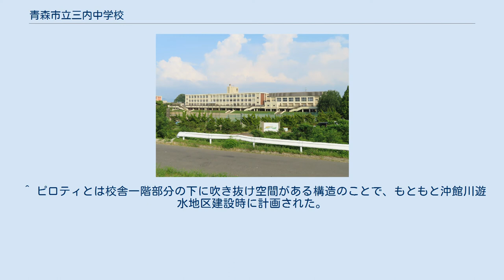青森市立三内中学校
青森市立三内中学校（あおもりしりつ さんないちゅうがっこう）は、青森県青森市大字三内字丸山にある公立中学校。
地元からは「三中」（さんちゅう）と呼ばれている。
 青森市立三内西小学校と同時に隣り合うように建てられた中学校である。
付近には三内丸山遺跡があるため、遺跡が話題となっていた当時は関連して扱われていた。
付近には隣接して『リバーランド』という市管理の公園があり、陸上競技用のトラック、サッカー場2面、テニスコート3 - 4面、露天バレーコート2 - 4面などがあり、中体連などでよく使用される。
 校舎本体は3階建てだが、全国的にも珍しいピロティ構造の校舎であるため4階建てとなっている。
また、青森市内の公立中学校で唯一、男子学生用の制服に鼠色の学生服を採用している。
 三内（字沢部・字稲元・字玉作・字丸山の一部・字里見の一部）、石江（字岡部の一部・字江渡の一部）、里見（1丁目・2丁目の一部）、西滝（2丁目の一部・3丁目の一部・字富永）。
 ^ ピロティとは校舎一階部分の下に吹き抜け空間がある構造のことで、もともと沖館川遊水地区建設時に計画された。
河川の氾濫の際に校庭に水を一時的に引き込むために、校舎部分を高くしたというのが通説である。